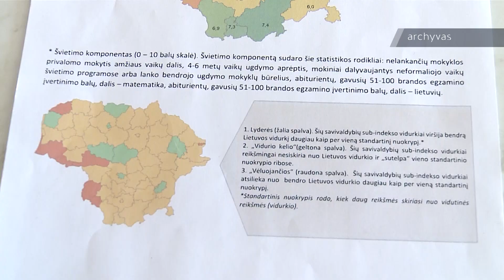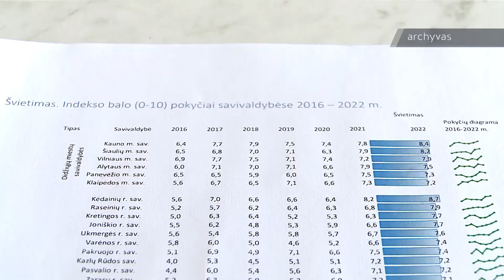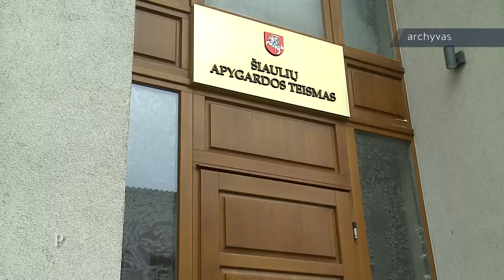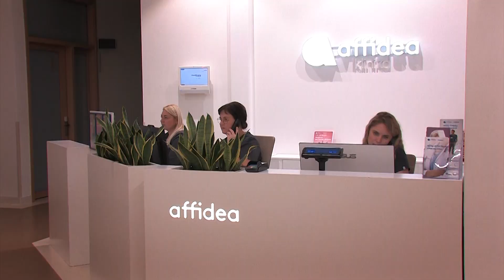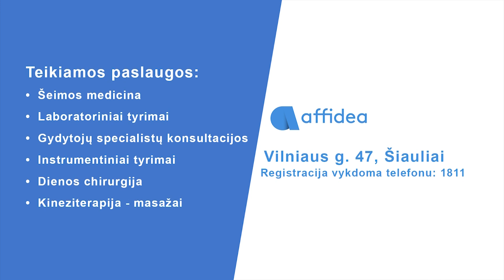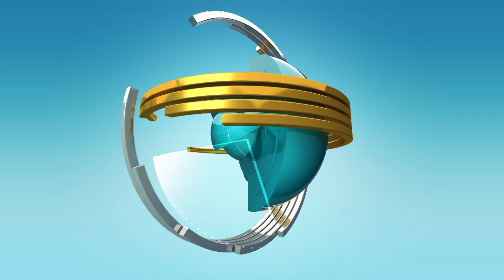Infostudija 2023-03-02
Atskleistos naujos detalės 15-metės nužudymo byloje

Švietimo kokybė mieste auga

Lietuvoje yra nepakankamai vaikų globėjų